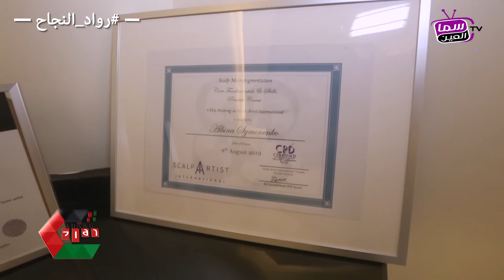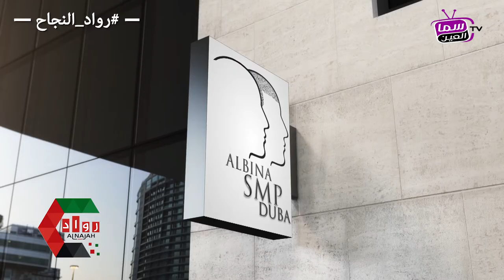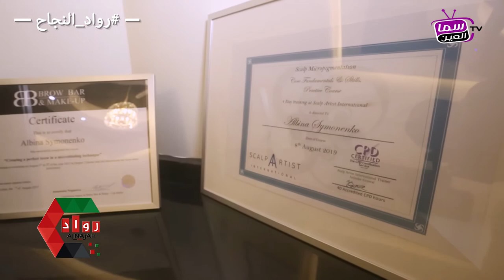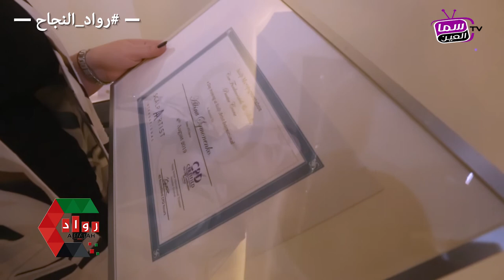Albina SMP Dubai